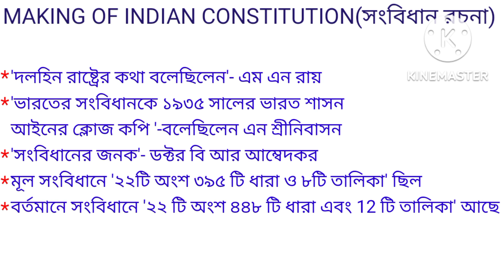INDIAN CONSTITUTION | MAKING OF INDIAN CONSTITUTION | ভারতের সংবিধান এর গঠন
steps to success academy
indian constitution
# constitution making
ভারতের সংবিধান
সংবিধানের গঠন
ভারতের সংবিধান গঠনের পট ভূমিকা
ভারতের সংবিধান গঠনের গুরুত্বপূর্ণ কিছু তথ্য
important facts of Indian Constitution